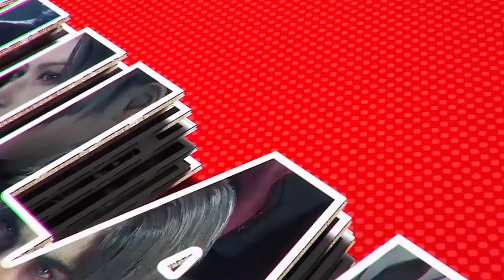The Origins of Scorpion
Today we will be talking about the Origins of Scorpion.